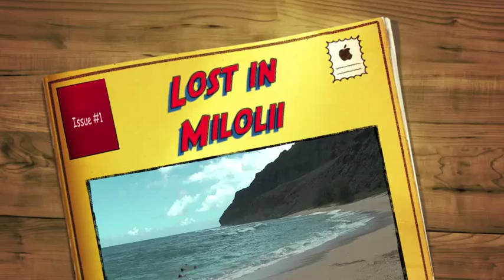Lost in Milolii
Proposed movie, first outtakes